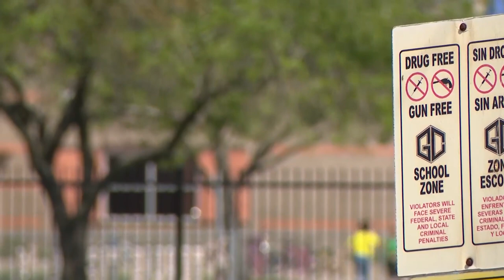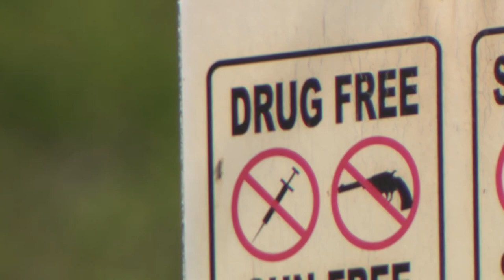Goose Creek CISD assistant principal accused of bringing cocaine to school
The cocaine was found in an employee bathroom where she reportedly dropped it, according to court records. She was later caught with more cocaine in her car.